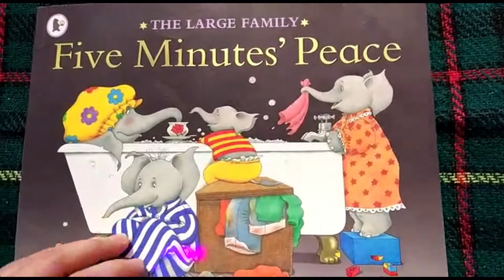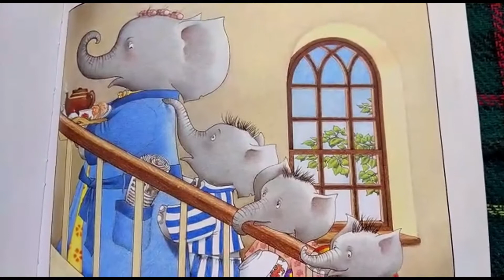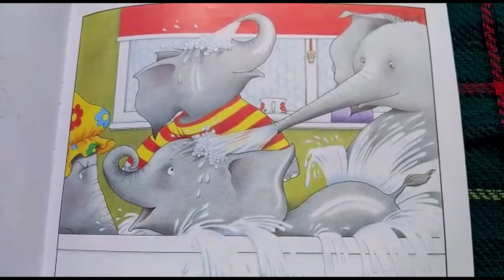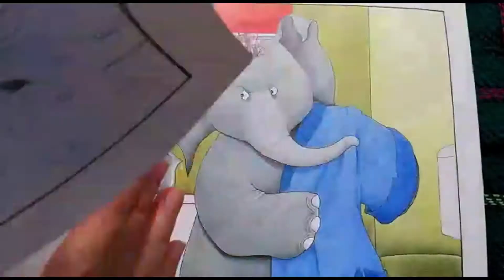Mrs Mocanu reads 'Five Minutes Peace' by Jill Murphy